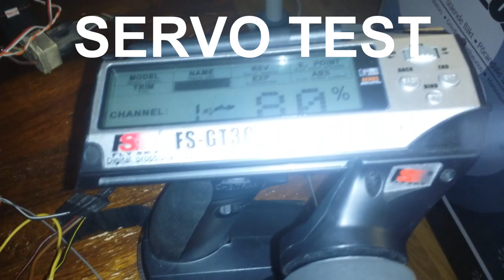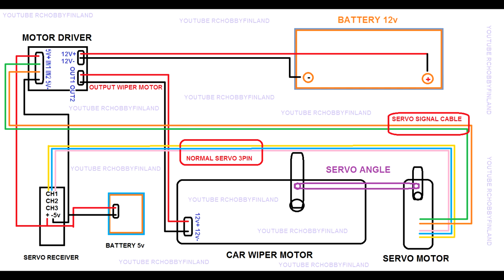HOW TO MAKE WIPER MOTOR SERVO, BIG SCALE RC STEERING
I use
BTN7971 , it cost 20eur.. you can find that same in google
RC SERVO SpringRC 33kg SM-8166